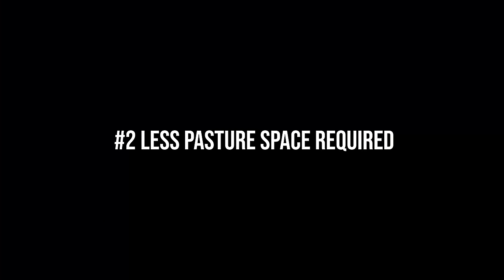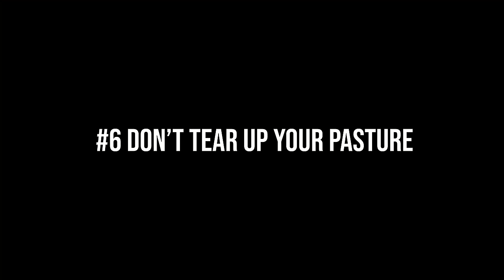7 Reasons You Want Sheep On Your Farm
If you have a new farm or you are trying to rejuvenate an old farm, there is no better livestock you want for your farm than sheep. There are so many reasons you want sheep on your farm and here are the top 7 reasons for me. Sheep will improve your farm and your life, here's why you need sheep.

KICKING ASS AFTER 50 Book
COMMON SENSE LABS Book

Ken D Berry, MD,  is a Family Physician with 20 years of experience seeing patients in the clinic, emergency department & inpatient, and has seen over 25,000 patients in his career so far.
Any information on diseases and treatments available at this channel is intended for general guidance only and must never be considered a substitute for advice provided by a doctor or other qualified healthcare professional. Always seek the advice of your physician or other qualified health care professional with questions you may have regarding your medical condition.
Dr. Ken D. Berry may at any time and at his sole discretion change or replace the information available on this channel. To the extent permitted by mandatory law, Dr. Ken D. Berry shall not be liable for any direct, incidental, consequential, indirect or punitive damages arising out of access to or use of any content available on this channel, including viruses, regardless of the accuracy or completeness of any such content.